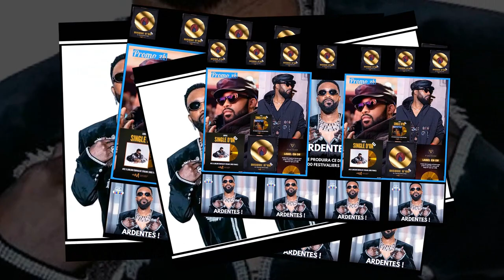FERRE GOLA ABOYI FALLY ABETA ASENGI SAGESSE YA SALOMON NA GOUVERNEMENT,, KOSEKA